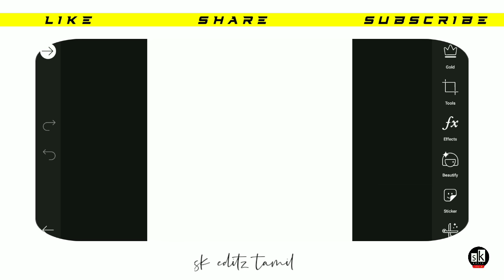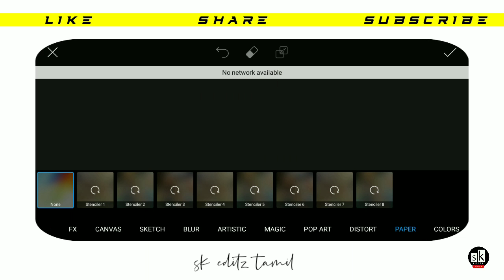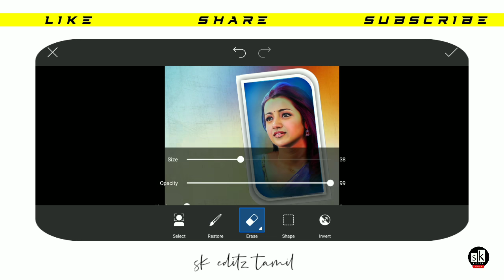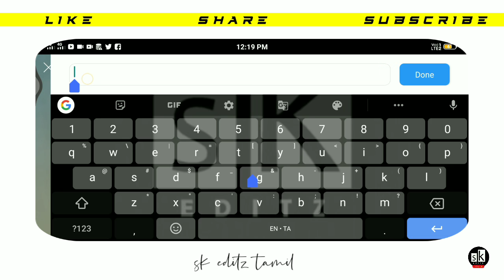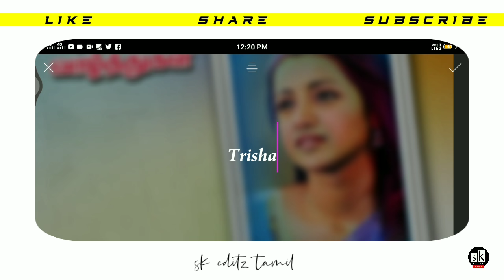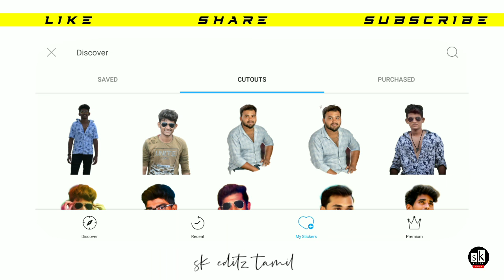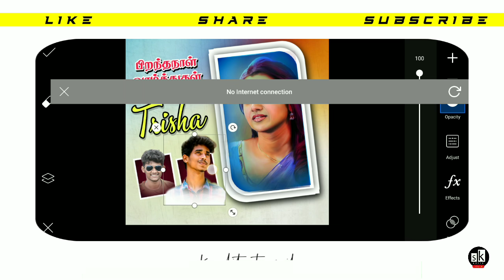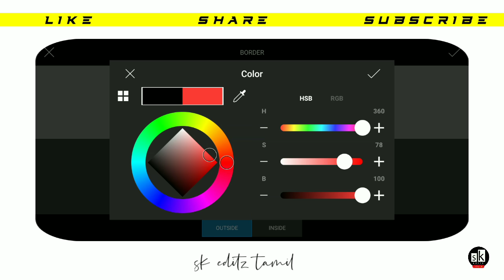Trisha birthday banner editing in picsart in tamil / picsart Banner editing in mobile in tamil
Trisha birthday banner editing in picsart in tamil , how to edit trisha birthday banner in mobile in tamil ,picsart banner editing ,banner editing in picsart in tamil,sk editz tamil,birthday banner editing in mobile in tamil,